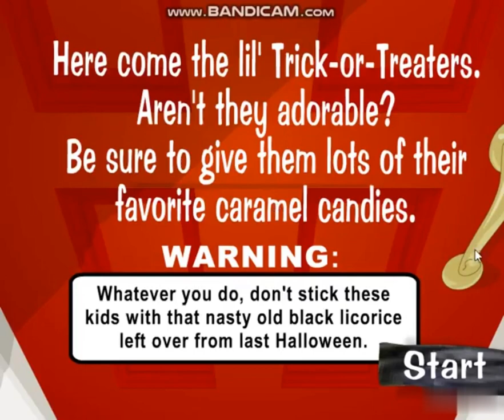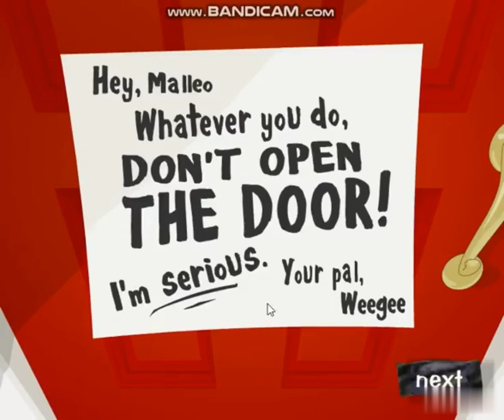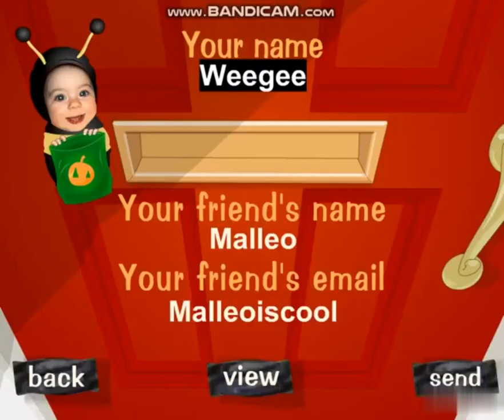Nickelodeon Clickamajig - Black Licorice (2002 Screamer Game) (REUPLOADED)